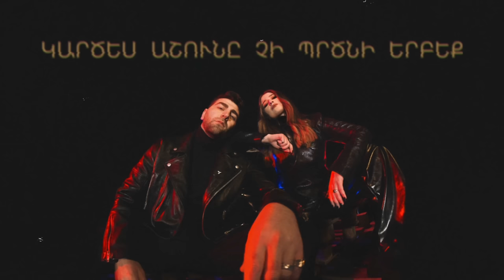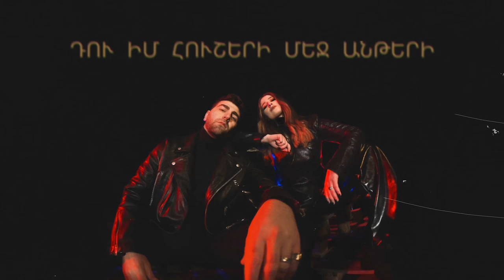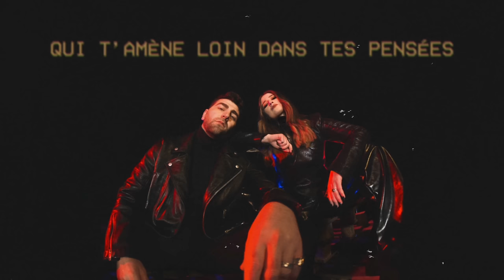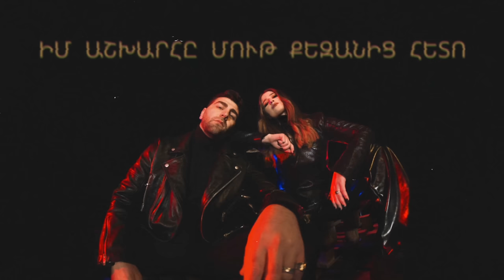Alexan Asryan & Hasmik Shirin - Sery im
Lyrics by Alexan , Gungoor , Hasmik
Produced, mixed & mastered by Alexan Asryan
Photo : Adèle Boterf
Stylist : Paola Sark
MUA : Svetlana Shirinian Mua

F O L L O W  M E